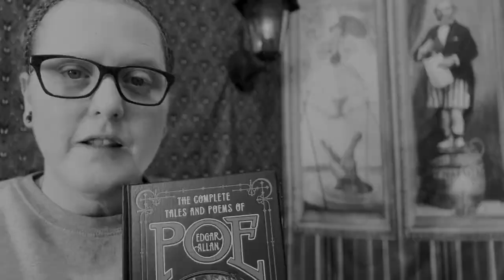Moments with Poe: Dreams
Enjoy Dreams by Edgar Allan Poe